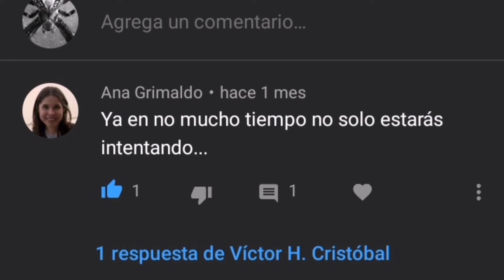Aunque nos tardemos, no hay prisa.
Aunque me tarde, no hay prisa.
Una mujer de poder y sabiduría que se llama Ana me enseñó, sin ella quererlo o yo saberlo, que los objetivos tienen una serie de pasos para cumplirse.
Extraño la pista como extraño tantas situaciones pero en especial te extraño a ti.
Ambos sabemos que estamos en el lugar correcto, con las personas correctas.

Cambiando de tema, hace unos meses se hicieron públicas fotografías de las galaxias que flotan en un perfecto orden caótico, son distancias inconmensurables, tanto así que las imagenes que perciben nuestros ojos en tiempo presente, fué dibujada por la luz hace cientos de años. Ayer escapé de mi cuerpo y solo por curiosidad viajé en un rayo de luz, fui atrapado por un agujero negro, después de la vorágine, me dedique por un corto tiempo... tal vez un aeon a contemplar el lugar al que algunos humanos llamamos nebulosa de Orion otros le llaman M42, aunque, no se si el nombre les importe siquiera un poco a seres como las rocas, el hielo o el metal.       Al observarla con mayor detenimiento me percaté de que ¡yo ya me encontraba ahí! mejor dicho ahí estábamos tu y yo, siendo todo, siendo nada, siendo energía, siendo materia, avanzando hacia la inevitable y hermosa entropia para al fin alcanzar el clímax del equilibrio si es que el equilibrio tiene un climax.
Si Sabines hubiera amado como yo te amo habría escrito: "A veces lo recuerdo, a veces solo mi mente cansada me lo dice" si en este momento no lo recuerdas (porque tu y yo sabemos que en un momento entendemos todo y al siguiente segundo no recordamos nada) entonces tenemos una cita para encontrarnos en lo eterno...